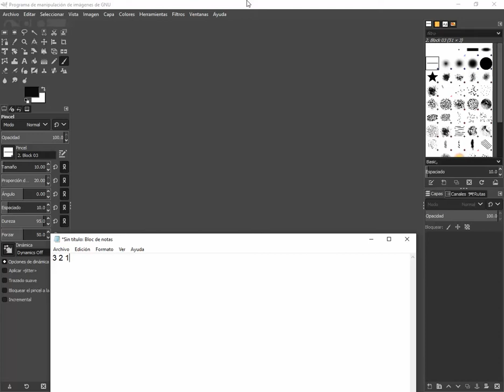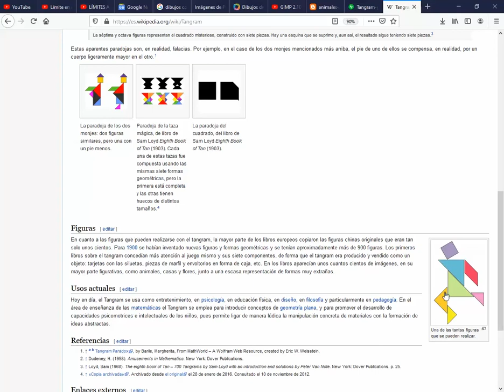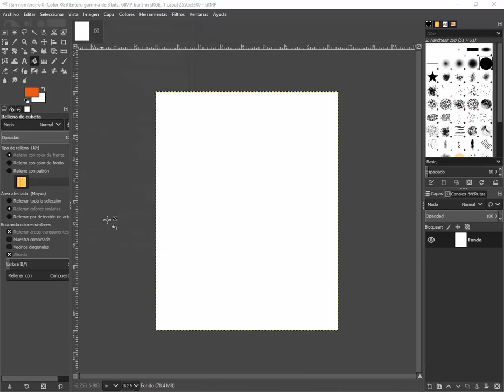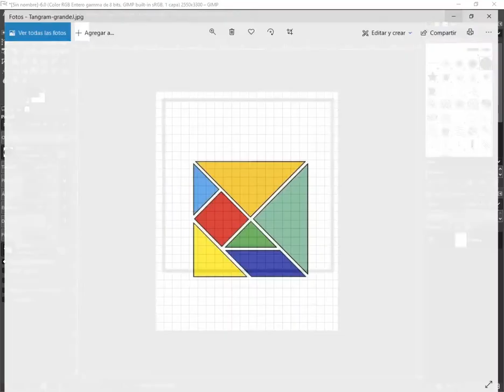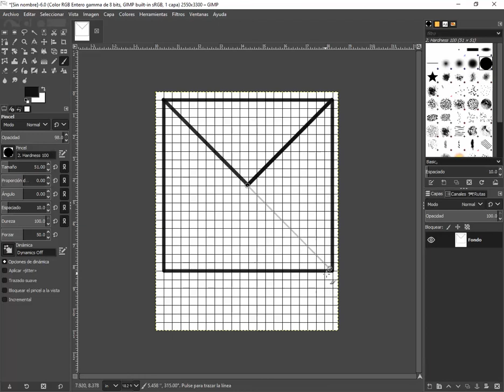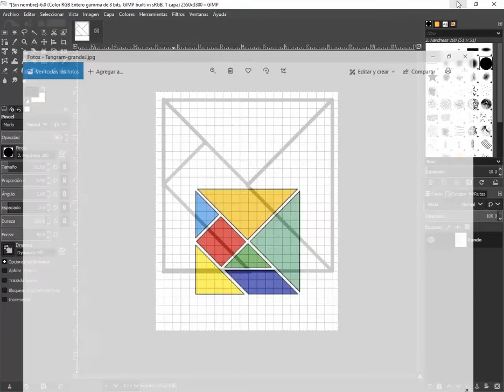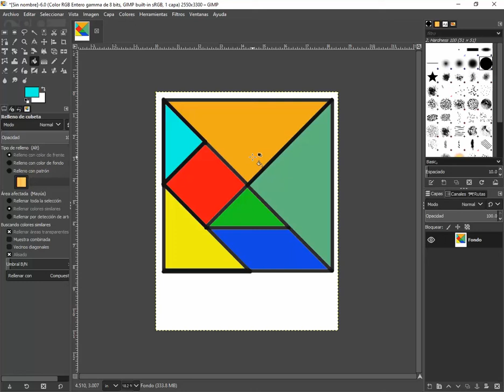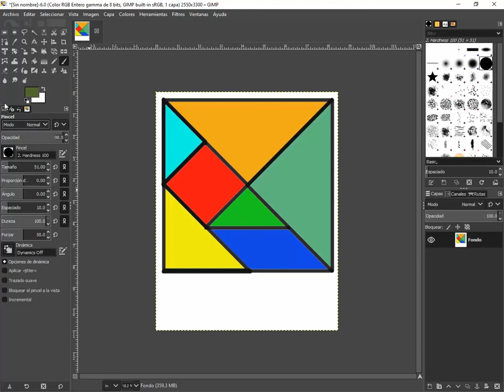03 Dibujar un Tangram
Instituto de Capacitación para el trabajo del estado de Tlaxcala ICATLAX

Curso: "Creación de Contenido Multimedia"

Instructor: Ing. Yair Linares Botis